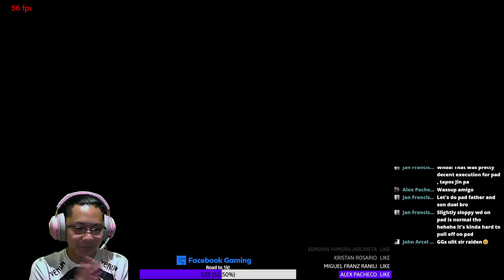[Tekken 7] Stream archive (#046)